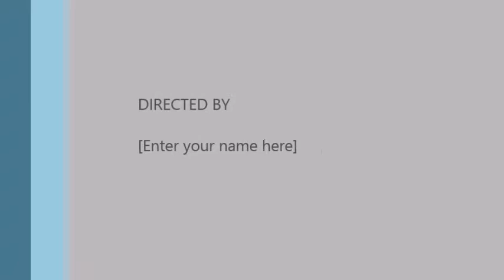Random VLOG 4